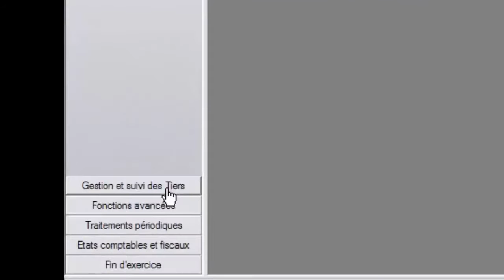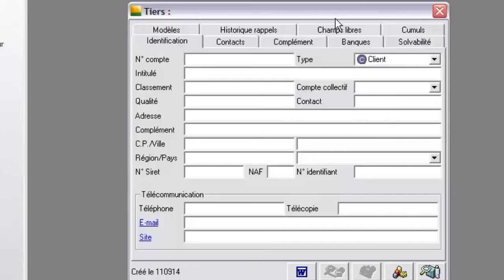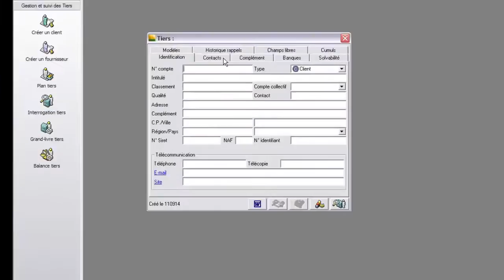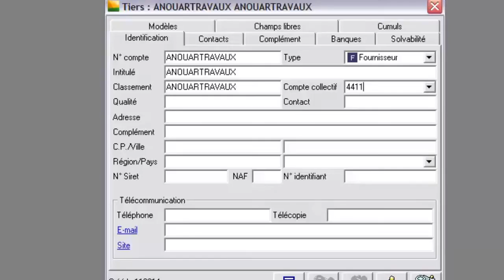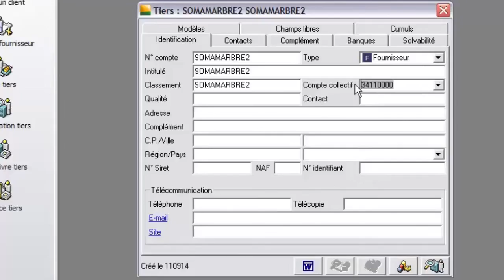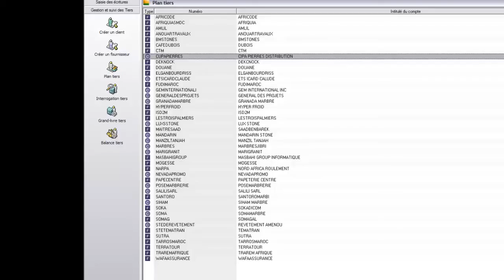formation SAGE 100 Créer un plan tiers Clients et fournisseurs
cours de comptabilité analytique pdf
formation SAGE 100

comptabilité analytique exercices corrigés
exercice corrigé comptabilité analytique pdf
cours comptabilité analytique de gestion tunisie

fiscalite
fiscalite assurance vie
fiscalite definition
fiscalite suisse
fiscalite pea
fiscalite internationale
fiscalite sci
fiscalite uqtr
fiscalite maroc
fiscaliteit woonkrediet
fiscalite haitienne
fiscalite usa
fiscalite perp
fiscalite locale
fiscalite 2015
fiscalite viager
fiscalite belgique
fiscalite entreprise
fiscalite immobiliere
fiscalite en californie
fiscaliteit tweede

la fiscalité
fiscalité marocaine
fiscalité belgique
fiscalité tunisienne
fiscalité internationale

algebra nation
algebre de boole
algebre lineaire
algebre de boole pdf
algebra help
algebra calculator
algebra de boole
algebra solver
algebra 2
algebra en 3eme
algebra class
algebre de boole avec equation
algebra puissance
algebra determinants
algebre commutative

algebra calculator
algebra problems
algébre de boole
algebra help
algebra worksheets
algebra nation
algebra for dummies
algebra solver
algebra 1
algebra equations

algébre s2
algébre s1
algébre linéaire
algébre

gestion financiere
gestion financiera
gestion financiere s5
gestion financière
gestion des risques financiers
4 gestion diagnostic financier

math games
math playground
math worksheets
math problems
math magician
math calculator